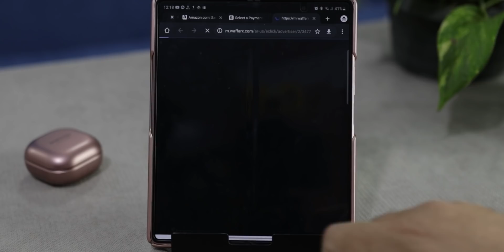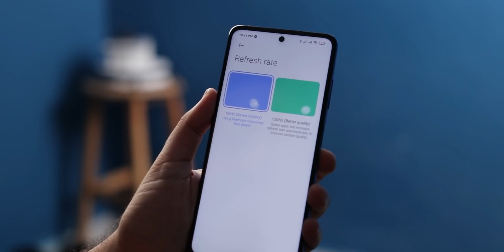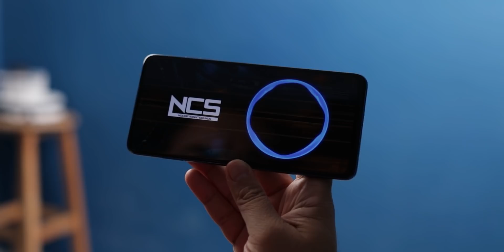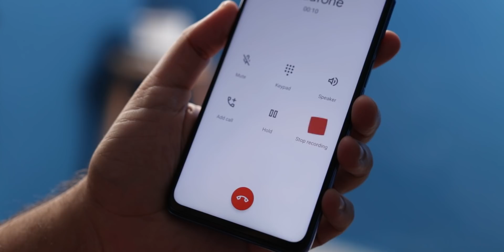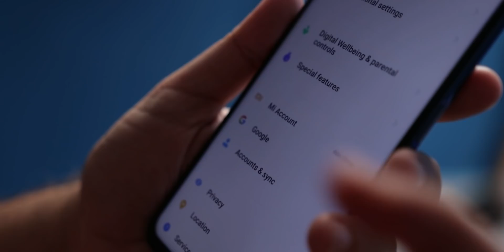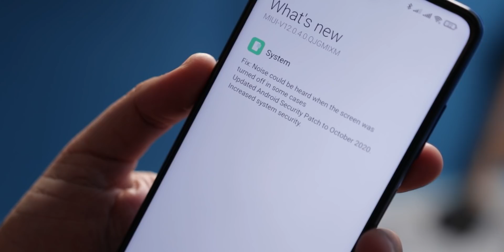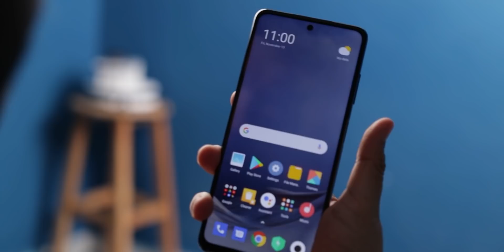Poco X3 NFC | اغرب مما تتخيل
عودة مرة أخرى لسلسلة بوكو في السوق المصري مع هاتف جديد

عشان تستفيد أكبر استفادة في فترة العروض اعمل حساب على موقع وفر اكس من هنا